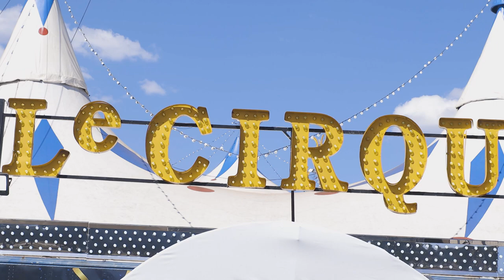Campanha Vem Brincar Comigo leva 600 crianças para espetáculo circense